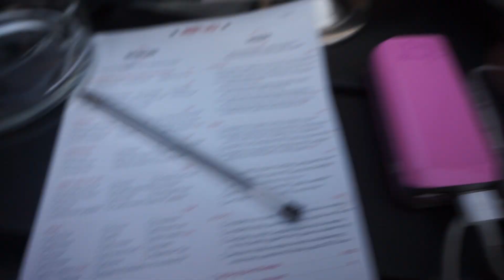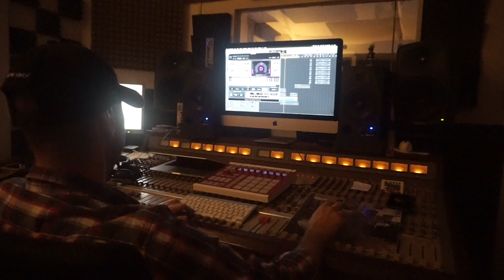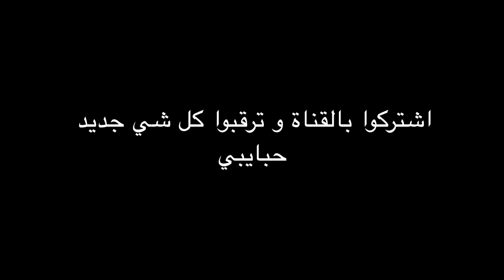كواليس تسجيل غنيتي | حماااااس!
اذا انتو  جداد على القناة ف اهلا و سهلا فيكن و انشالله بتكبر عليلتنا اكتر و اكتر